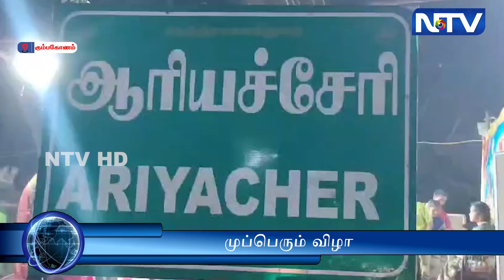ஆரியச் சேரியில் ஊராட்சி ஒன்றிய நடுநிலைப் பள்ளியில் முப்பெரும் விழா நடைபெற்றது.